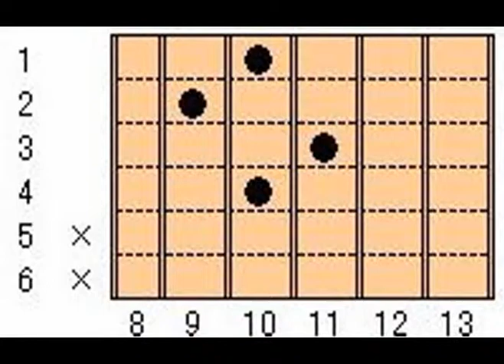音で聞く ギターコード D7-5